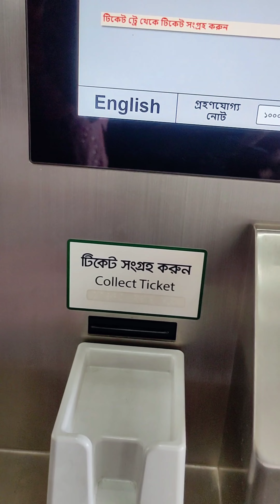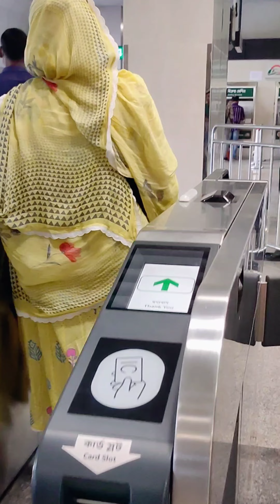Dhaka Metro Rail l ঢাকা মেট্রোরেল l Vlog l